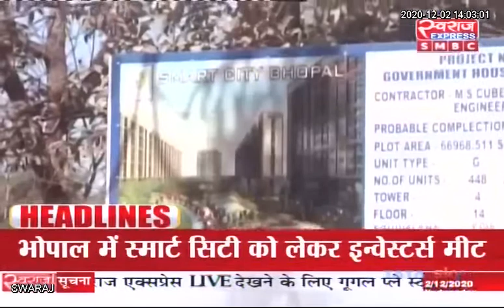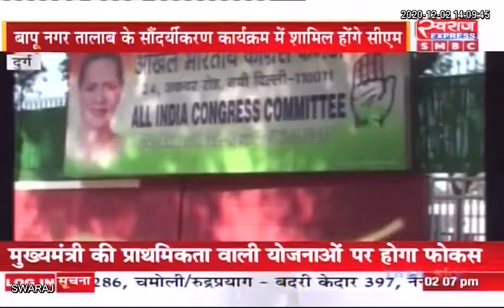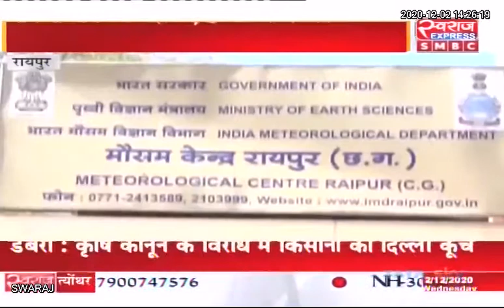Chhattisgarh Express LIVE | छत्तीसगढ़ की बड़ी खबरें